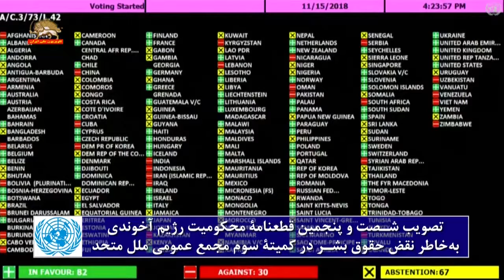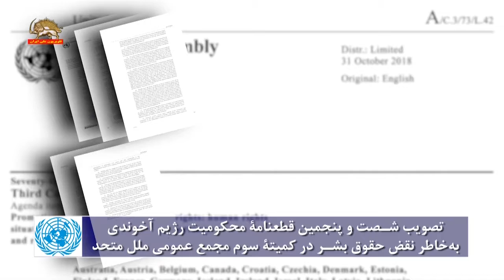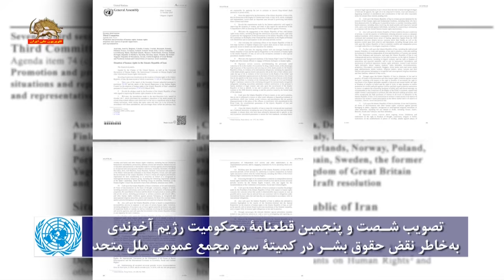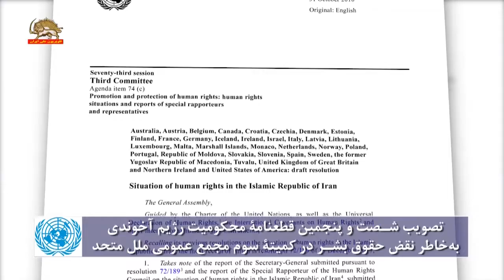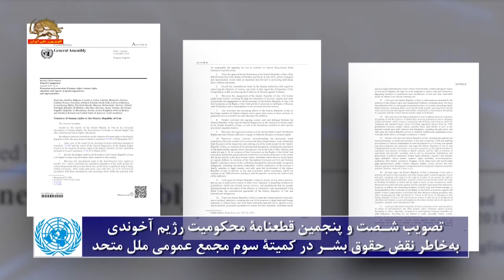محکومیت نقض فاحش حقوق بشر در ایران در کمیته سوم مجمع عمومی ملل متحد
تصويب شصت و پنجمين قطعنامه
محكوميت رژيم آخوندي به‌خاطر نقض فاحش حقوق بشر
در کميتة سوم مجمع عمومي ملل متحد
با آراي 85 كشور جهان
مریم رجوی:
پرونده نقض حقوق بشر در ايران
باید به شورای امنیت ارجاع شود
سردمداران استبداد مذهبي در ايران
بايد بخاطر قتل  عام زندانيان سياسي محاكمه شوند
واكنش پر غيظ و كين نماينده رژيم قبل از رأي گيري
نسبت به كارزار مقاومت ايران براي افشاي جنايات رژيم

نماينده آخوندها با اشاره به هلاكت 17 هزار از مهره‌ها و مزدوران رژيم:
از اعضاي سازمان مجاهدين خلق ايران
در عالي ترين سطوح سياسي در واشنگتن
براي فشار بر (نظام) ايران ، پذيرايي گرم ميشود

آل حبیب: از اعضای این فرقه تروریستی شناخته شده در عالیترین سطوح سیاسی در واشنگتن برای فشار بر ایران پذیرایی گرم می شود

زيرنويس: تصويب شصت وپنجمين قطعنامه محكوميت رژيم آخوندي به خاطر نقض حقوق بشر دركميته سوم مجمع عمومي ملل متحد
روز پنجشنبه 24 آبان‌ماه 1397، اجلاس کمیته سوم مجمع عمومی ملل متحد در نيويورك، شصت و پنجمين قطعنامة محکوميت ديكتاتوري آخوندي از سوي ارگان‌هاي ملل متحد به خاطر نقض حقوق بشر و اعدامهای وحشیانه را به‌رغم تمامي تشبثات اين رژيم ضد بشري و همدستان و حاميانش، با 85 رأي موافق به تصويب رساند.
قطعنامة مصوب كميتة سوم مجمع عمومي نقض حقوق اولیه انسانی و آزادیهای اساسی و شمار بالای اعدامها و به ویژه اعدام نوجوانان و هم چنین شکنجه و رفتار بیرحمانه در زندانها در عمل و درقوانین فاشیسم مذهبی حاکم برایران را محکوم کرده است.
درقطعنامه مصوب کمیته سوم مجمع عمومی که توسط كانادا و با حمايت 43 كشور ديگر ارائه و تصويب شد، جامعه بین المللی«نگراني جدي خود را نسبت به تعداد بالاي مجازات اعدام توسط حکومت آخوندی.از جمله مجازات اعدام عليه افراد زيرسن قانوني و اعدام براساس اعترافات اجباری را که بانقض قوانین بین المللی صورت می گیرد» ابراز کرده و خواستار لغو اعدام‌های وحشیانه در ملاء عام شده است.
قطعنامه هم‌چنين از رژيم مي‌خواهد «چه در قانون و چه در عمل، هيچ‌کس مورد شکنجه يا ساير رفتارهاي بيرحمانه، غير انساني يا اهانت‌آميز» قرار نگيرد و «استفاده گسترده و سيستماتيک از بازداشت‌هاي خودسرانه، از جمله استفاده از اين عمل براي هدف قرار دادن افراد دو تابعيتي و شهروندان خارجي» را متوقف كند و «در قانون و در عمل، تضمين‌هاي رويه‌يي براي اطمينان از استانداردهاي دادرسي عادلانه را حفظ کند».
قطعنامة مصوب کمیته سوم مجمع عمومی ملل متحد،  به موارد قتل بازداشت شدگان در زندانها و استفاده مفرط از زور و قهر علیه معترضان اشاره می کند و ديكتاتوري آخوندي را به آزاد كردن كساني كه به‌خاطر «استفاده از حقوق بشر و آزادي‌هاي اساسي» بازداشت شده‌اند، از جمله «كساني كه تنها به‌خاطر شركت در اعتراضات » دستگير شده‌اند فرا مي‌خواند.
اين قطعنامه هم‌چنين رژيم را به رسيدگي به شرايط بد زندان‌ها، توقف محروم‌كردن عمدي زندانيان از دسترسي به درمان پزشكي مکفي، فرا مي‌خواند و خواهان پايان‌بخشيدن به «محدوديت‌هاي گسترده و جدي در مورد حق آزادي عقيده و بيان و حق آزادي اجتماعات» و توقف «آزار و اذيت و ارعاب» مخالفان سياسي، مدافعان حقوق بشر، مدافعان حقوق اقليت‌ها و زنان، رهبران کارگري، مدافعان حقوق دانشجويان، فعالان محيط زيست، دانشگاهيان، فيلم‌سازان، روزنامه نگاران، بلاگرها و کاربران رسانه‌هاي اجتماعي مي‌شود.
در اين قطعنامه لزوم از بين‌بردن تمامي اشكال تبعيض و ساير نقض‌هاي حقوق بشر عليه زنان ايران و افراد متعلق به اقليت‌ها در قانون و در عمل، مورد تأكيد قرار گرفته است.
در بخش پايان قطعنامة مصوب كميتة سوم مجمع عمومي ملل متحد ضمن تأكيد بر لزوم بازديد گزارشگر ويژة سازمان ملل از ايران تحت حاكميت آخوندها، آمده است: «(مجمع عمومي) تصميم دارد تا بررسي وضعيت حقوق بشر در ايران را در جلسه هفتاد و چهارم خود (در سال آينده) ادامه دهد».